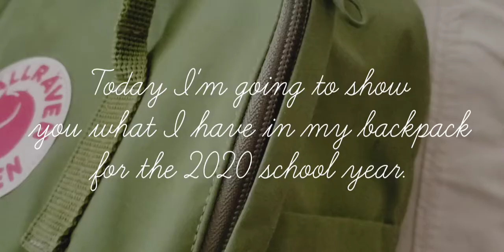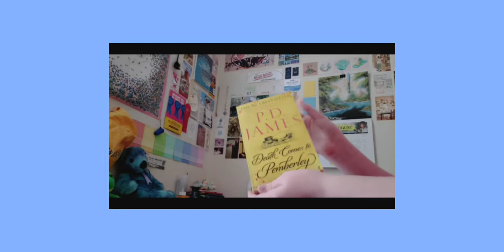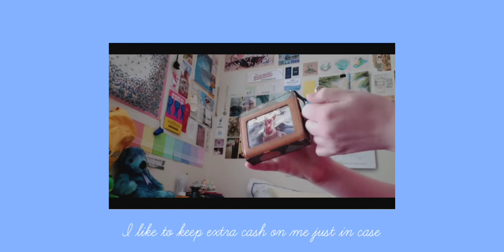what's in my school bag 2020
let me know if you guys want a "what's in my pencil case" video ;3